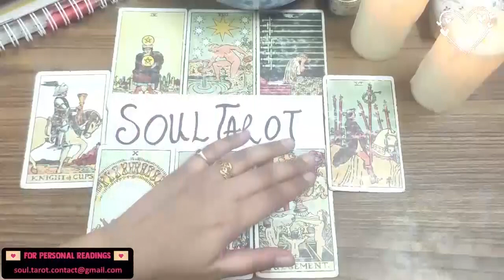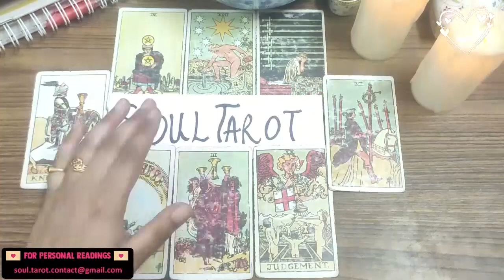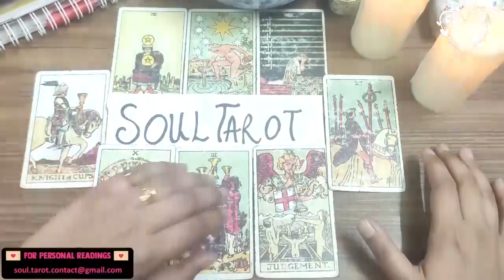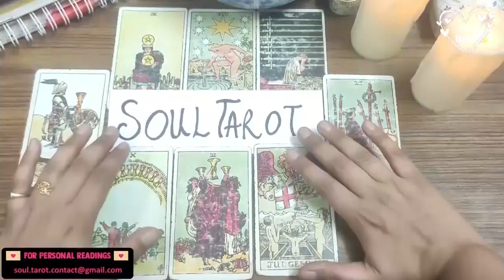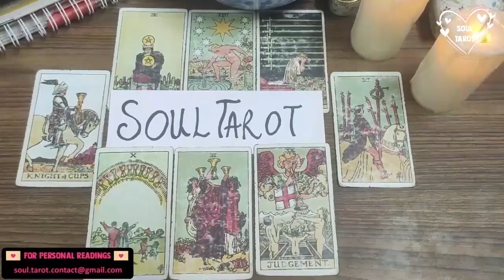SCORPIO TAROT READING ❤️ So TENDER Their Love! They Went Thru Hell N Back To Learn ! APRIL